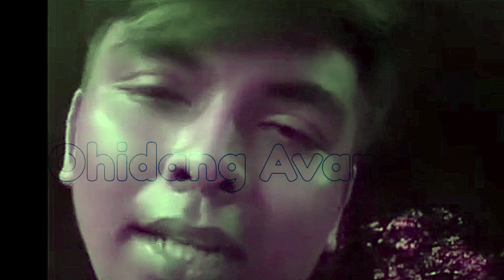Apa Dah Jadi? Ali Puteh M3ngàmùk Di Live TikTok, "Kau Ada Masalah Apa Sìâl Dengan Aku"